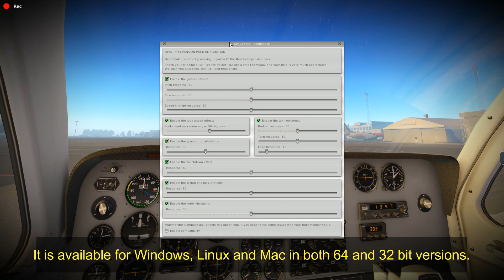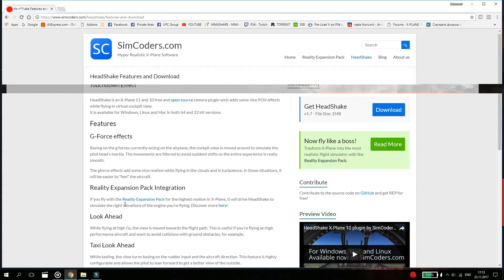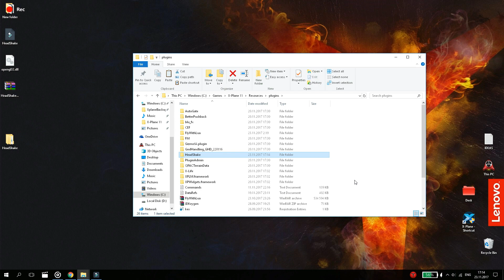Xplane-11 ✈ HeadShake FREE Plugin